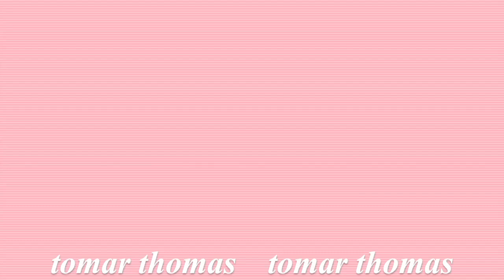i failed out of nursing school & im no longer ashamed to talk about it!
my intentions for this video are not for sympathy, but to encourage others to be resilient and to continue to pursue what makes them happy. i'm not perfect and i do not want to come across as such, so here i am being vulnerable in the hopes that someone else will benefit from what i have to say!